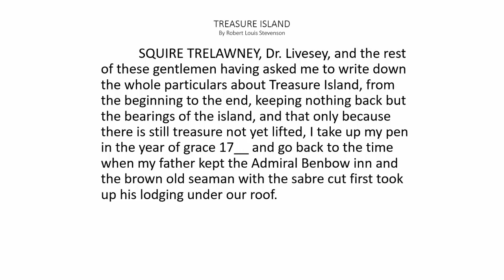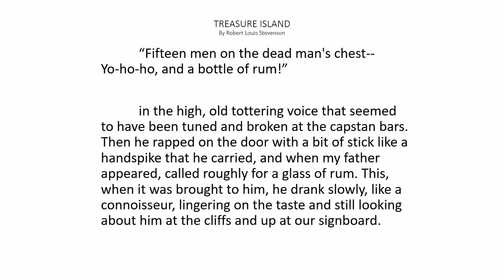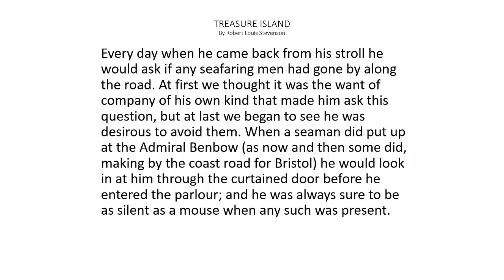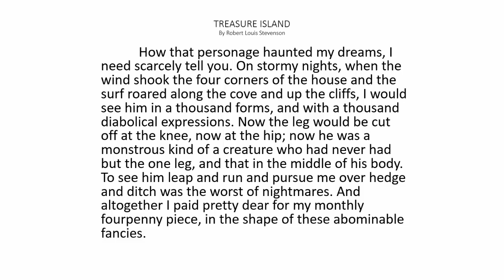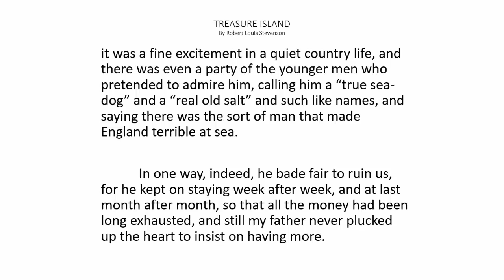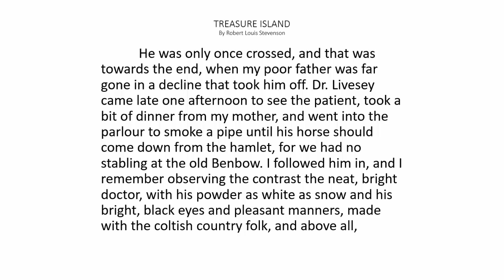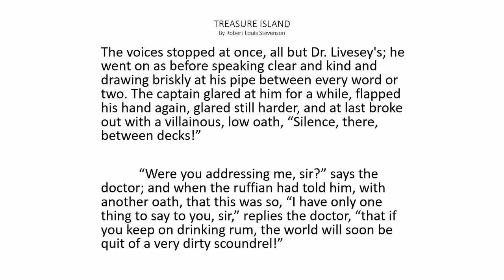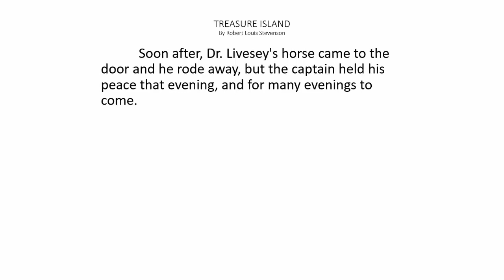Treasure Island Chapter 1 - THE OLD SEA-DOG AT THE ADMIRAL BENBOW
Part 1: The Old Buccaneer

THE OLD SEA-DOG AT THE ADMIRAL BENBOW

Chapter 1 of Robert Louis Stevenson's Treasure Island.

Text and audio. Read-a-long.